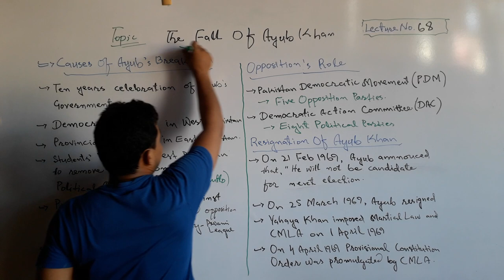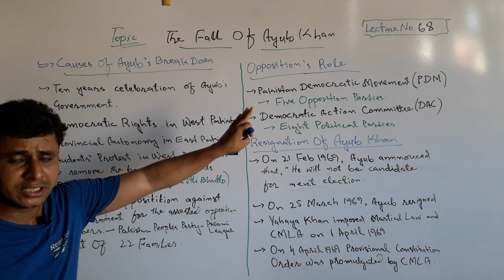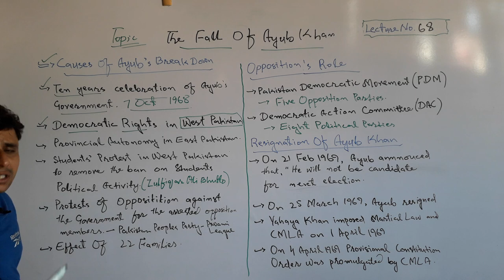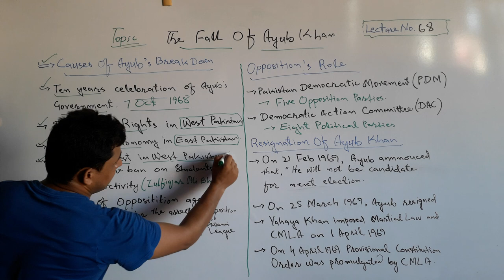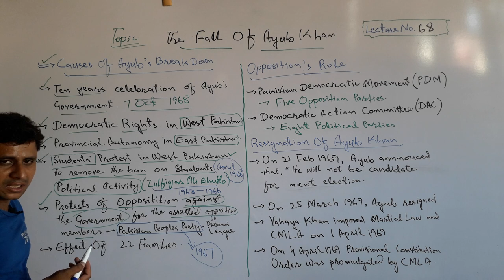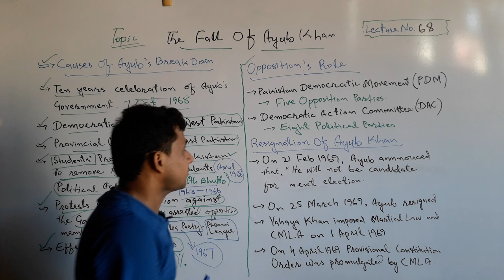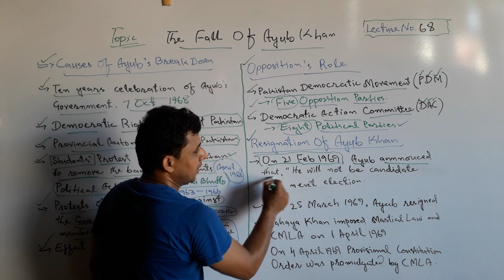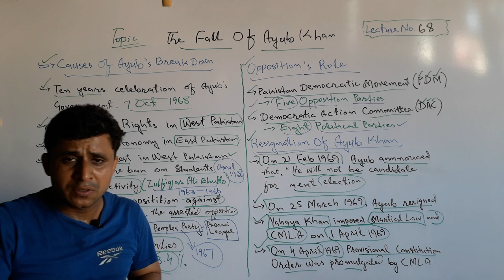Lecture No. 68 | Fall Of Ayub Khan | by Sajid Ali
The Lecture about the fall of Ayub Khan has been launched by Teachers' Academy to learn Pak-Studies/Affairs.

In this lecture it has been discussed that how Ayub Khan resigned from president ship in Pakistan.

Pakistan Democratic Movement - PDM
Democratic Action Committee - DAC
These were opposition groups of political parties against the government of Ayub Khan.

Second Martial Law in Pakistan imposed by General Yahaya Khan.